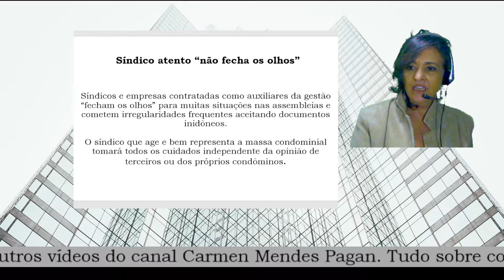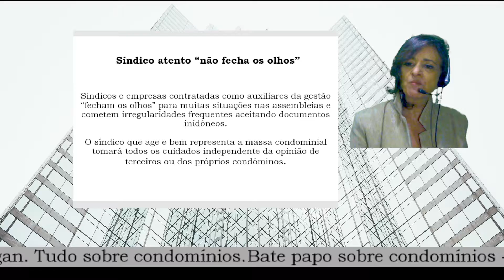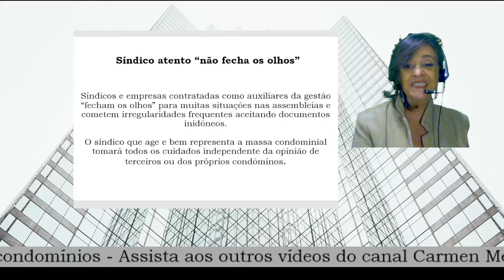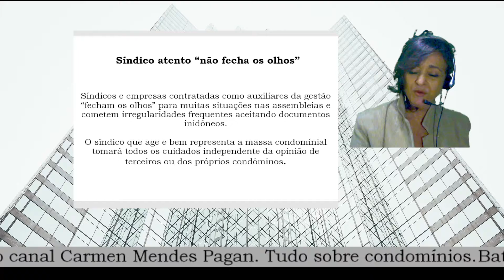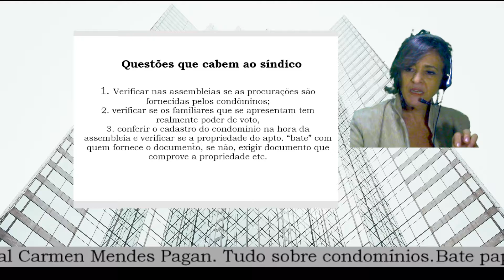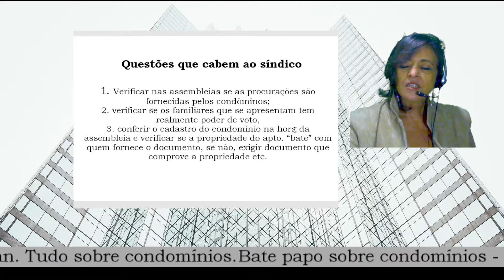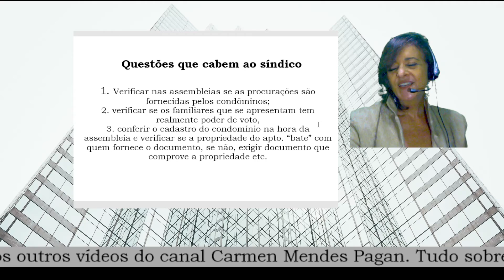Minicurso Procurações. Síndico ATENTO checa tudo.